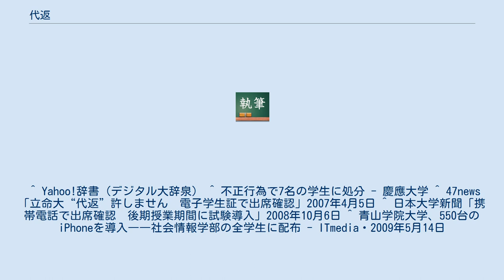代返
代返（だいへん）とは、教育機関などにおいて出欠確認をする授業で、欠席者の出席を装うために他者が代わって返事をする一種の不正行為である。
特に大学において、欠席者が不正に出席点を獲得する目的で行われる（単位認定に一定量の授業への出席が必須とされたり、重視される場合もある）。
大学によっては発覚した場合、単位の剥奪など処分を受ける場合がある。
 最近では代返防止を目的として、立命館大学や日本大学など一部の大学で、出欠確認に学生証や携帯電話を使用している。
中でも青山学院大学では、ソフトバンクモバイルと提携して社会情報学部の全学生に対しiPhoneを配布し、GPSの位置情報を利用して講義への出欠を確認するシステムを導入する予定。
 ^ Yahoo!辞書（デジタル大辞泉） ^ 不正行為で7名の学生に処分 - 慶應大学 ^ 47news「立命大“代返”許しません　電子学生証で出席確認」2007年4月5日 ^ 日本大学新聞「携帯電話で出席確認　後期授業期間に試験導入」2008年10月6日 ^ 青山学院大学、550台のiPhoneを導入――社会情報学部の全学生に配布 - ITmedia・2009年5月14日